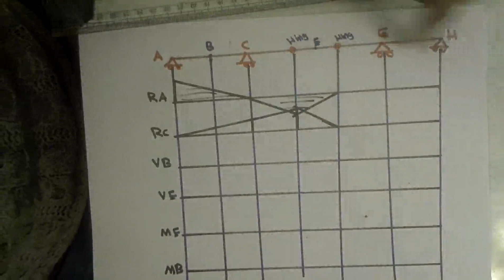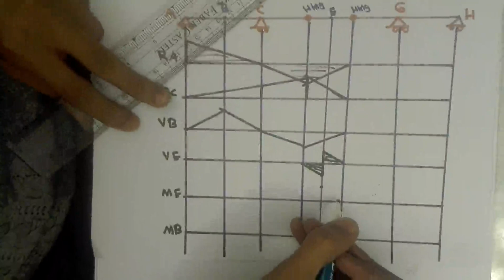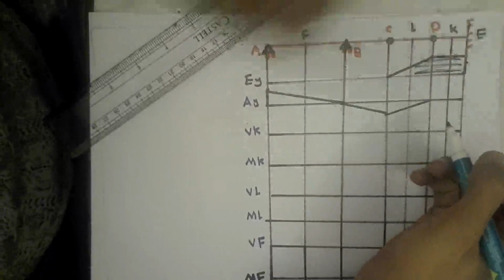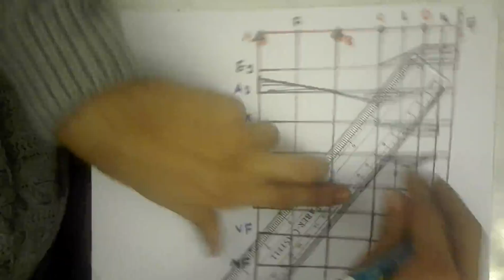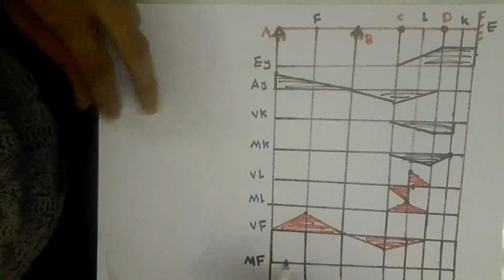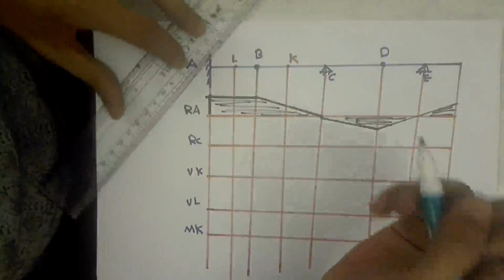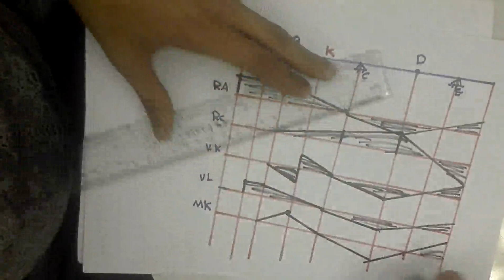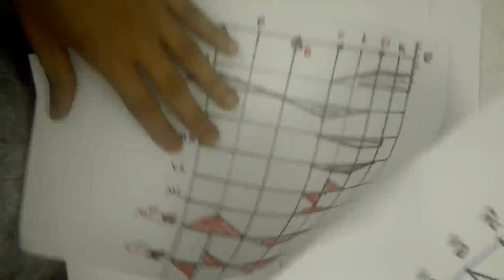Beams influence line ( full example)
كيفيةرسم خطوطالتأثيرللجسور ( الكمرات )
شرح Influence line
طريقة مولر